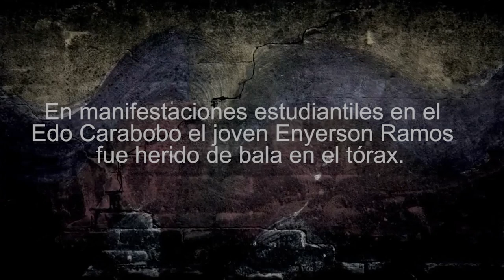Luis Geroìnimo Abreu ACTOR- Venezuela